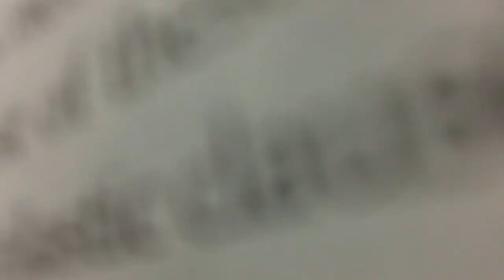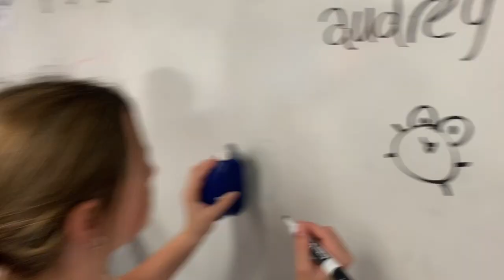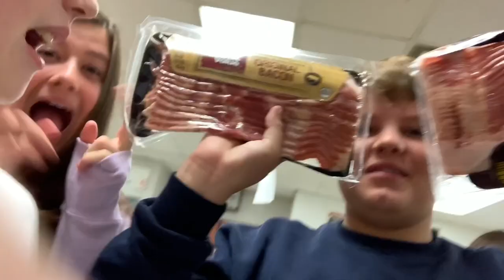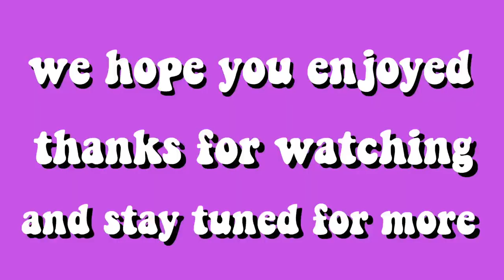School Vlog - Week 1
I hope you enjoyed this first vlog we put up! comment if you want more school vlogs like this.